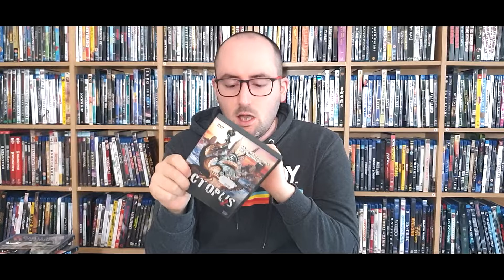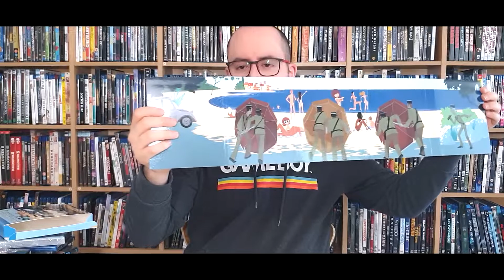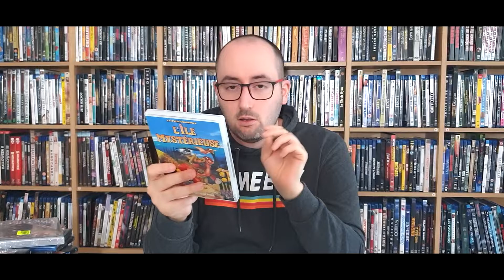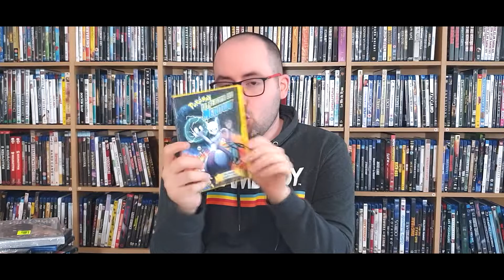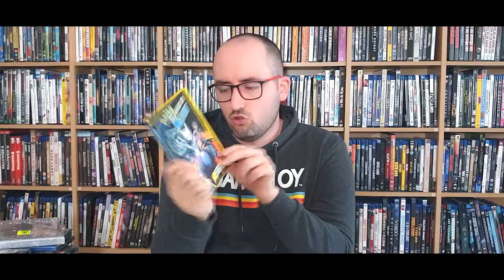Mes dernières acquisitions DVD / BLU-RAY / FUNKO POP - Partie 3/4